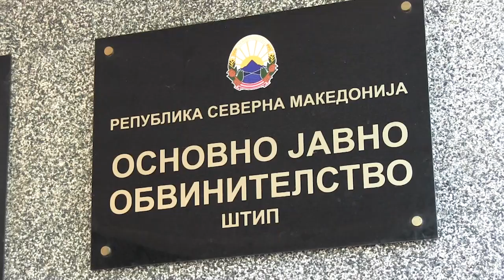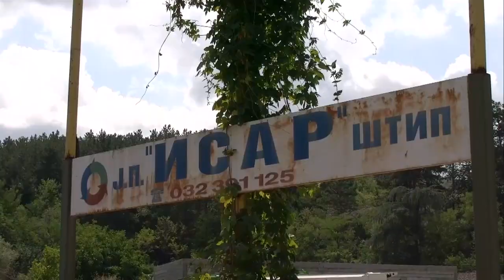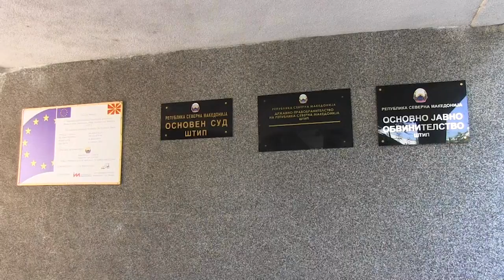Општина Штип поднесе кривична пријава против поранешен директор на ЈП “Исар”